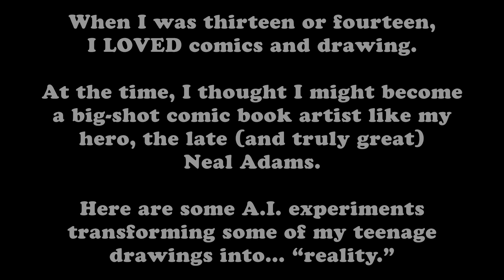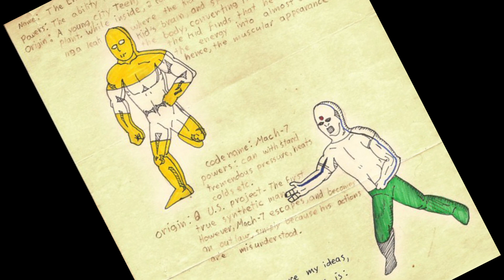My Teenage Drawings (A.I. Hijinks)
When I was thirteen or fourteen, I LOVED comics and drawing.

At the time, I thought I might become a big-shot comic book artist like my hero, the late (and truly great) Neal Adams.

Here are some A.I. experiments transforming some of my teenage drawings into... "reality."